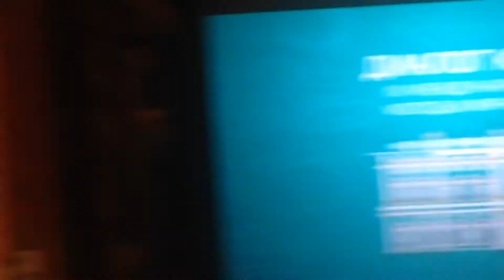Последние минуты форума журналистов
XII ежегодный Международный форум журналистов
Проходил 21-22 ноября 2017 в помещении театра Эрмитажа в Санкт-Петербурге